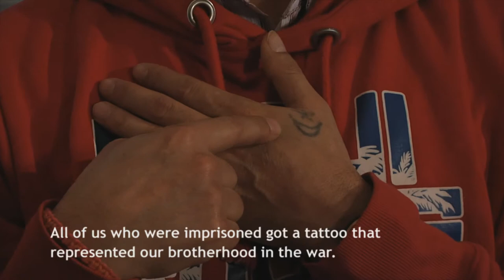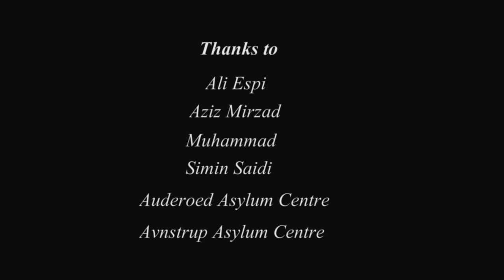birks final version.mov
Documentary about the trials and tribulations of afghan refugees tying to enter Denmark